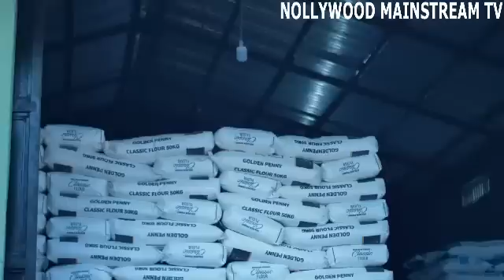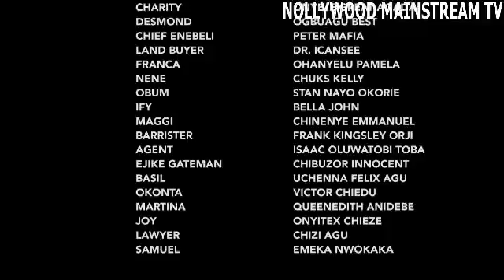IF I CAN'T HAVE HIM, NO ONE WILL -1 (2022 BEST OF FLASHBOY TRENDING MOVIE)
SYNOPSIS :
Licensed Exclusively To : Realnolly
Powered By : Exquisite Tv

Powered by RealNollyTV Subscribe for more Videos by Clicking the link below 2021 Latest Nigerian Movies African Nollywood Movies Watch and enjoy latest Nigerian movies on Nigerian number one YouTube Channel, MOVIE HOUSE Watch the best, Amazing and Exciting collections of Nollywood/African Movies. Visit the Nigerian Nollywood Movies Channel, for New and Latest, Drama, Comedy, funny, Epic movies and more of Nigerian Entertainment. African Nollywood Movies CHECK OUT THE LATEST NIGERIAN MOVIES BELOW in any of our collections. Nigerian Movies entertainment never stops!